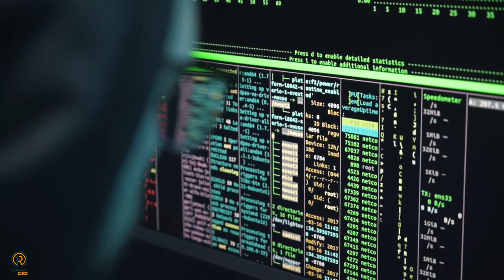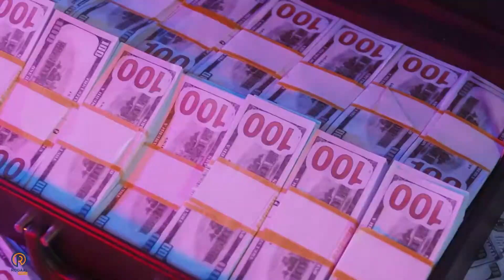FADEEXAD | CID-da oo Fadeexad aan horay loo arkin ay ka qabsatay Dalka Singepore | Raali galin ay ..